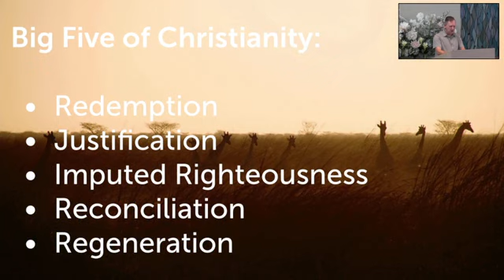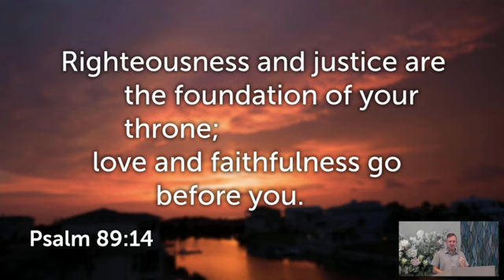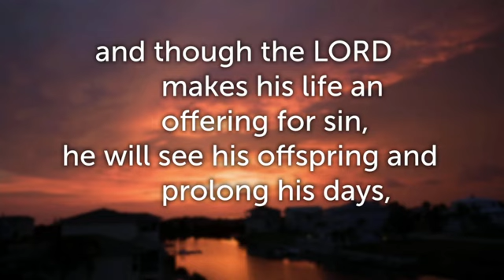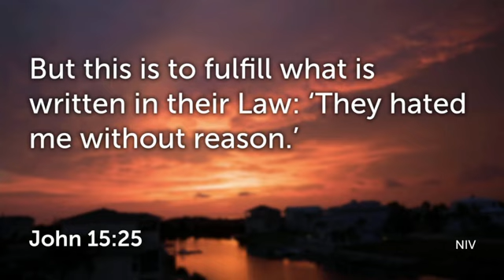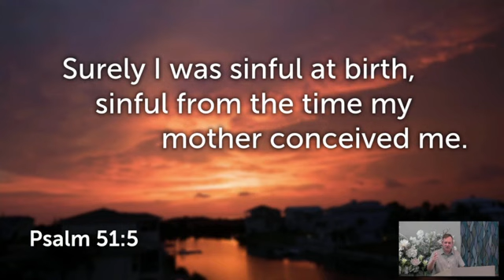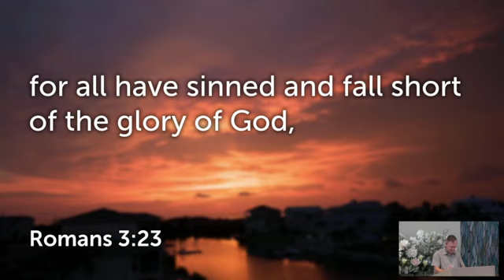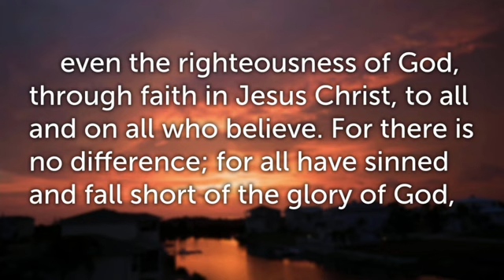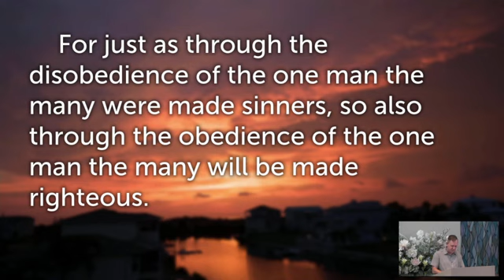The Glory of God is displayed in His Justice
The Glory of God Series #5
12th February 2023
Royden Blackwell
Psalm 89:14
John 15:25